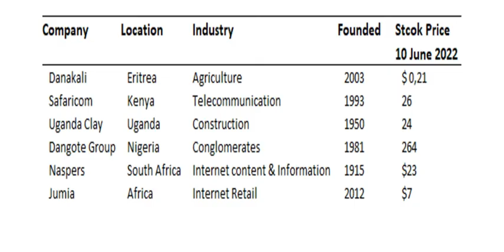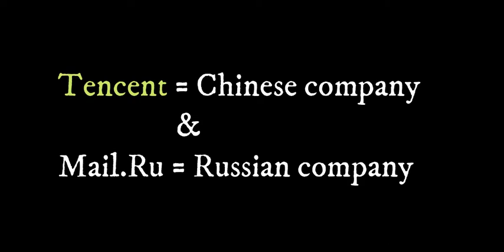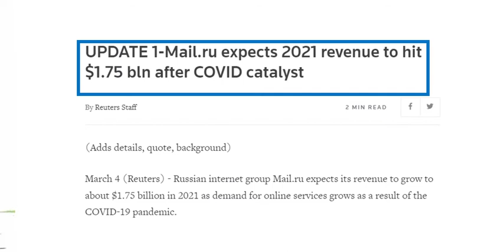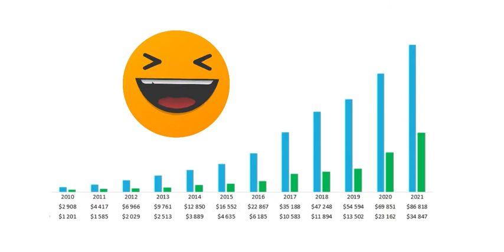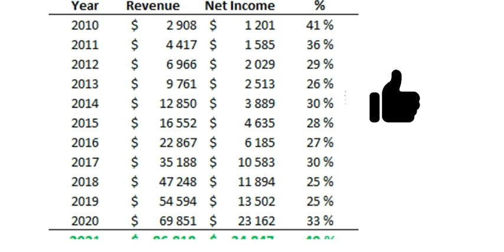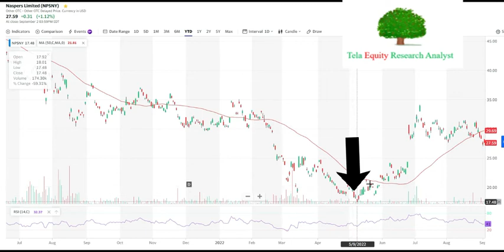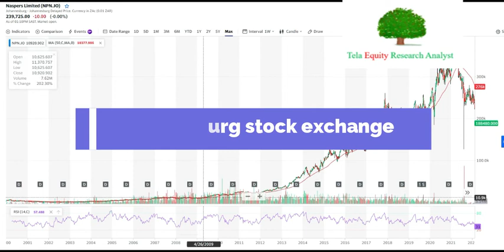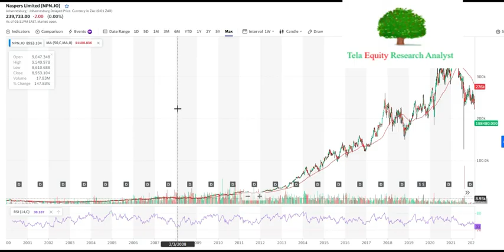Analysis ብርኪ ትካል Naspers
In this video Tela Equity research provide a brief analysing of Naspers, Prosus, Tencent and Mail.Ru , to establish the core business model of Naspers.
ኣብዚኣ ቪደኦ ንእሽቶ አናልይሲስ ደቡብ ኣፍሪቃዊት ትካል  Naspers:: የቅርብ ካብዚ ተሞርኪስኩም ኣፍሪቃዉያን ጽቡቃት ትካላት ክትላለዩ ትጅምሩ

NB.